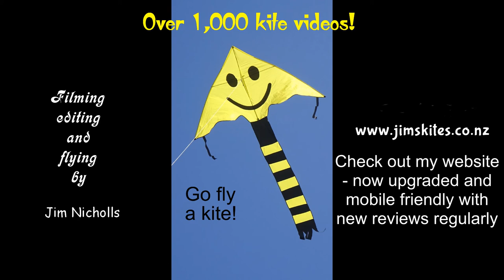White rainbow monotail kite - first flight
My 1,064th kite video.  This specially-made design was commissioned by a friend in America, and he and I are so far the only ones to have it.  It is now available on the maker's site on AliExpress;